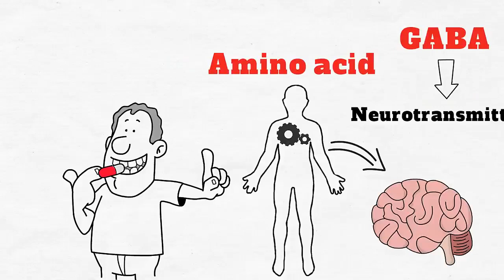ADHD and GABA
GABA is used as a dietary supplement and has been recommended for children with ADHD.

Difficulty maintaining focus on one task? Try Listol